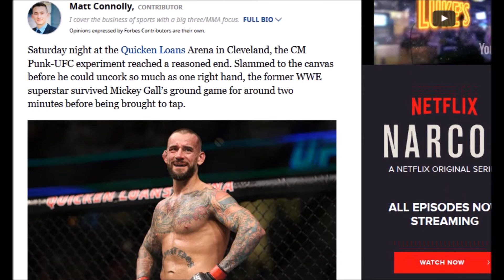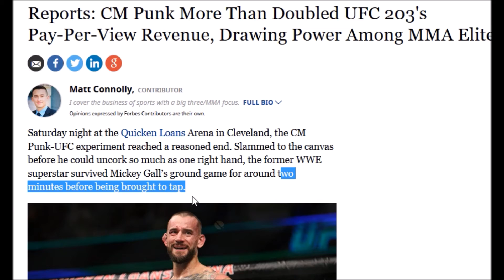CM Punk Beaten Savagely, but Deserves $2 Million!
Try Thinergy for Weight Loss

In this match we talk about CM Punk's financial impact on the UFC.  Does CM Punk deserve a raise?

Wrestling911 is a participant in the Amazon Services LLC Associates Program, an affiliate advertising program designed to provide a means for sites to earn advertising fees by advertising and linking to YouTube's Wrestling911.